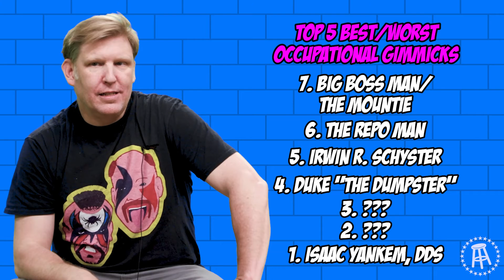Top 5 Best/Worst Occupational Gimmicks | "We Just Made The List"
Brandon Walker ranked his Top 5 Best/Worst Occupational Gimmicks.

Make sure you are following us everywhere.